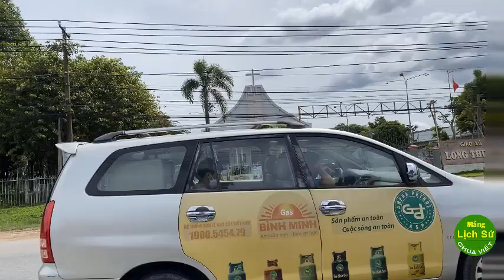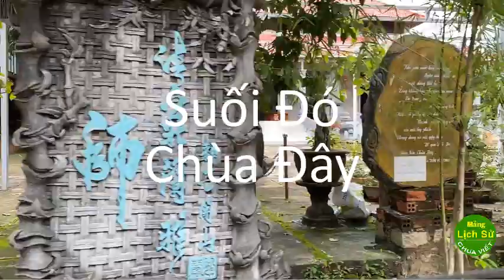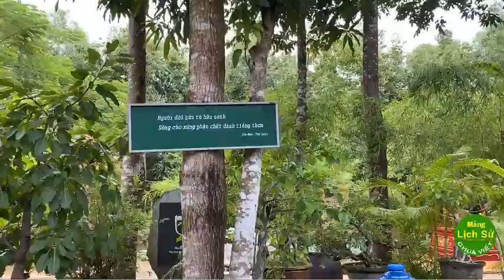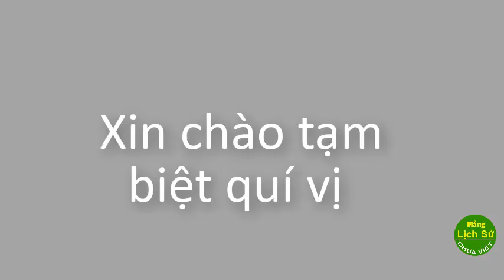233: Những Câu Chuyện Đó Đây Trên Đường Đi Chùa Đây Suối Đó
Ngày 26 tháng 9, chúng tôi có một chuyến đi dã ngoại thật thư giãn và an lành trên đường đi Chùa Đây Suối Đó ở La Gi